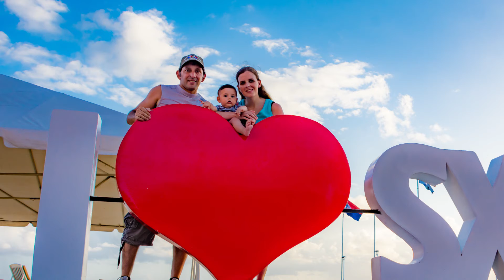Philipsburg - Sint Maarten #8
Un día de paseo por la capital Holandesa de Sint Maarten.

Te regalamos unos $$$ en AirBNB para tu próximo viaje